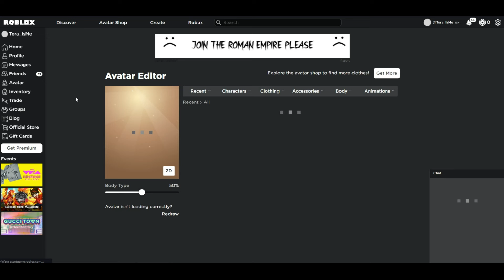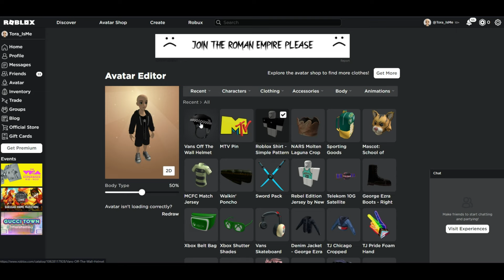[Event] Roblox Vans World Script - Collect All Pencil Case (Free UGC)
Vans World Script - Collect All Pencil Case